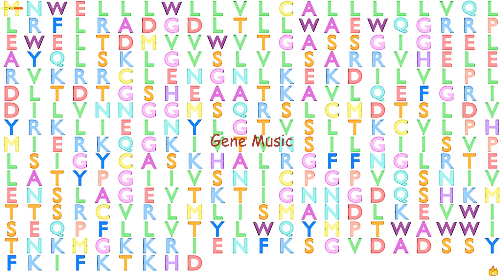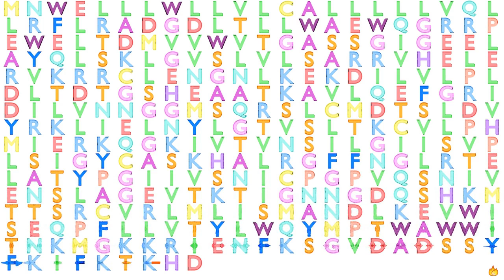Gene Music using Protein Sequence of DHRS7 "DEHYDROGENASE/REDUCTASE (SDR FAMILY) MEMBER 7"